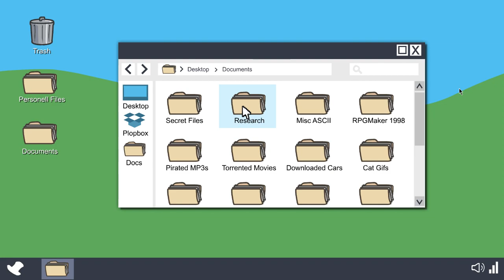the henry stickmin collection | Funny Game | Episode 3 | Infiltrating the Airship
Game Played - Henry stickman

About Us -
◼ We are students
◼ 1st year In school :)
◼ age - 16+

◼Gtx1650 Super-Graphics Card
◼8 GB Ram
◼A320 Pro Gaming Motherboard

Mobile - System specs -

Realme 7

▪ROM         - 64GB
▪Display.    - 90Hz fhd+ display